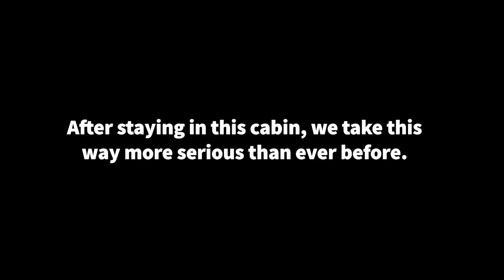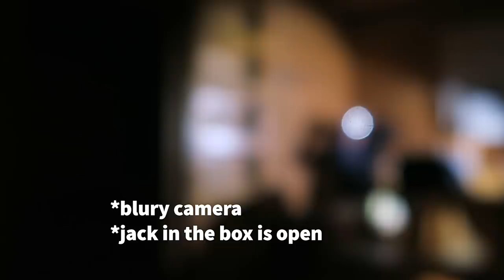(Part 2) OVERNIGHT IN USA's MOST HAUNTED CABIN!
Here's the video you all have been waiting for! Part 2 in the USA's most haunted cabin. Sonny Deeds and I have been changed forever after this...

SEND FAN MAIL TO:
CJ Faison